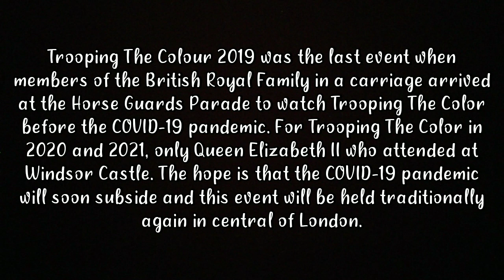God Save The Queen | 2003-Now | Royal Carriages arrived Horse Guard Parade every Trooping The Colour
This is actually the umpteenth video in the Royal Salute edition of "God Save The Queen". Previously I had uploaded a video of the Royal Salute "God Save The Queen" when Queen Mother left Buckingham Palace to join Trooping The Colour 1984 to 2001, then the Royal Salute "God Save The Queen" when Queen Mother came to the Horse Guards Parade to see every Trooping The Colour started from 1952 when Queen Elizabeth, The Queen Mother came as "Queen Mother" for the first time until the last time she visited was in 2001. Besides that, I also uploaded a video right before this video, namely Royal Salute "God Save The Queen" as members of the British Royal Family board a carriage leaving Buckingham Palace to join Trooping The Colour 2005-Present. And this time it's a continuation of all those videos where members of the British Royal Family come to the Horse Guards Parade to watch Trooping The Colour since the death of Queen Mother, but only from 2003 until now (2019). Why only until 2019 only? because in 2020 and 2021, the Trooping The Colour event only be held on a limited basis at Windsor Castle and only attended by Queen Elizabeth II, due to the Covid-19 pandemic.